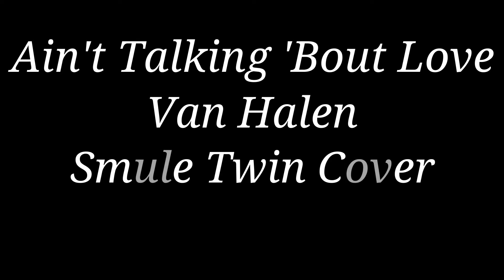462. Ain't Talking 'Bout Love (Solo Cover; Twin)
My Smule solo cover (twin) of Van Halen's awesome song, Ain't Talking 'Bout Love